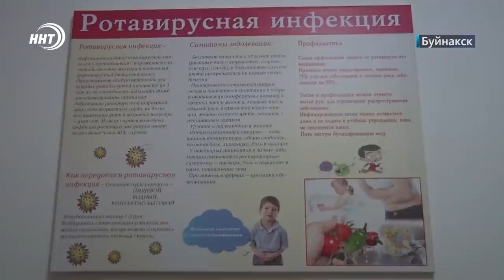Итоги недели за 19.06.2022 год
Транспортный коридор север-юг и не только. Посол Ирана в России встретился с Главой Дагестана Сергеем Меликовым и с духовным лидером мусульман Республики Шейхом Ахмадом Афанди.

26 фур гуманитарной помощи. Дагестанцы продолжают поддерживать жителей городов, находящихся на территории специальной военной операции. Подробности акции обсудим с гостем в студии.

Горькие последствия сладкой трапезы. Что же такого съели жители Буйнакского района десятками, поступившие в больницы после отравления, узнавали наши корреспонденты.

Все про хадж и умру. Муфтият Дагестана организовал познавательную программу для паломников благотворительного хаджа Сулеймана Керимова.